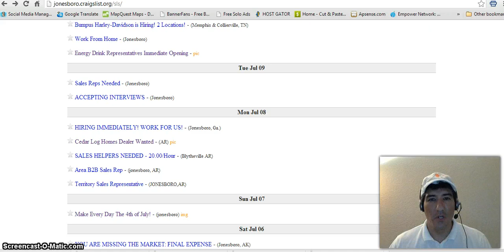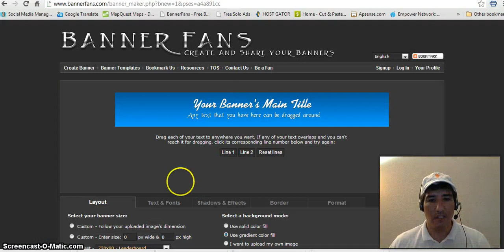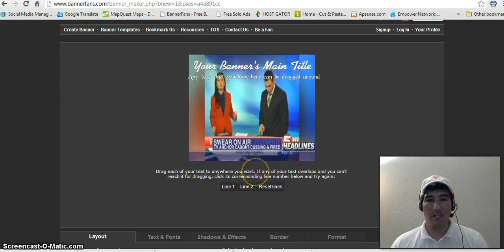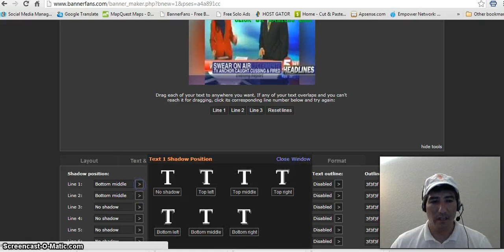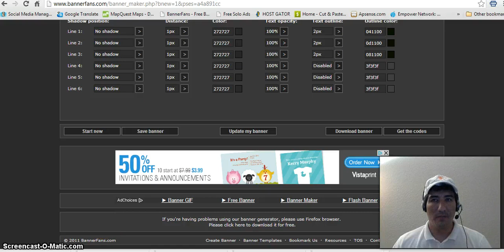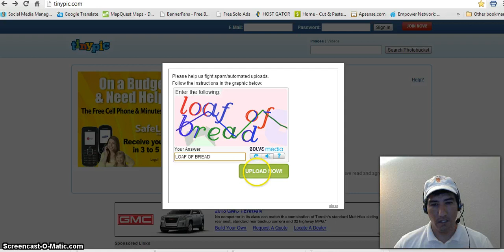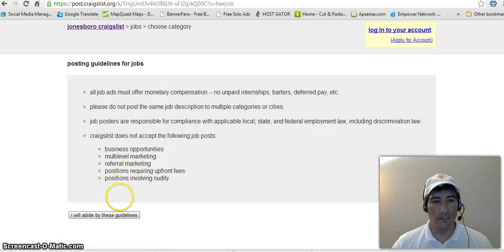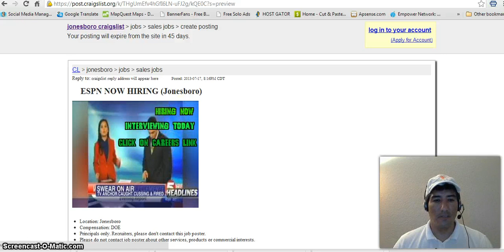HOW TO MAKE IMAGE ADS WITH BANNERFANS DOT COM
Drink Coffee - Make Money
Drink Tea - Make more Money